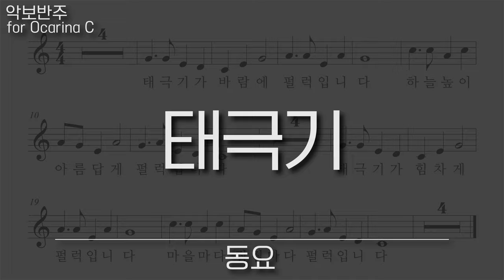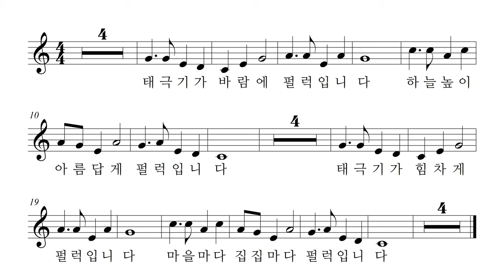동요 - 태극기, 오카리나 리코더 바이올린 하모니카 팬플룻 악보 반주 MR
태극기